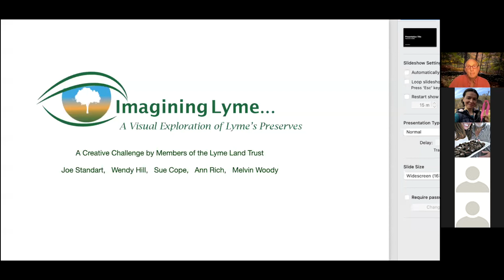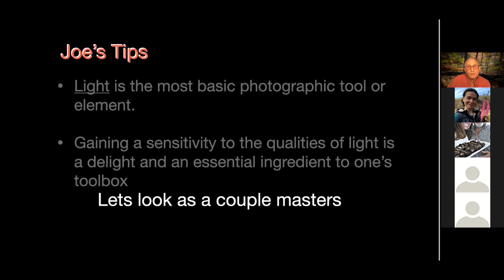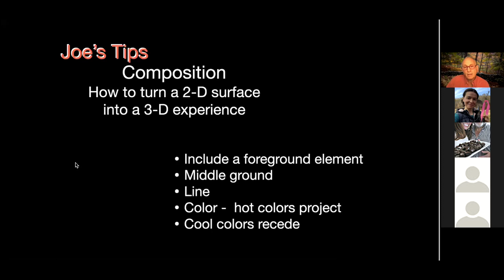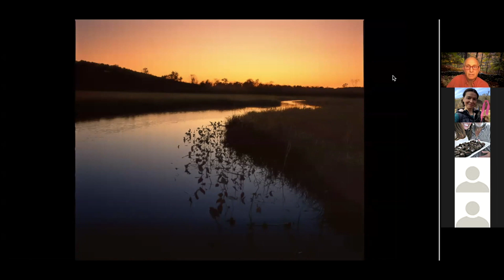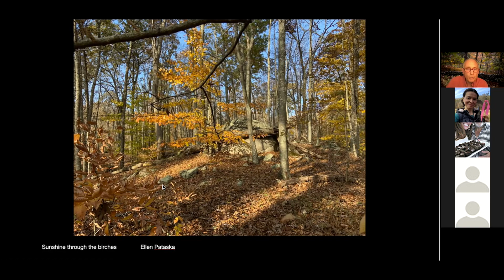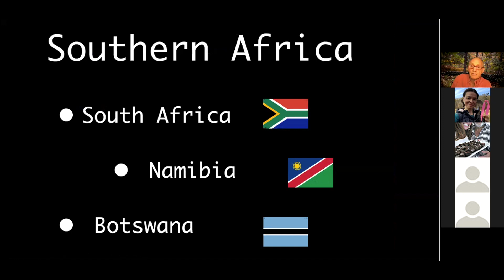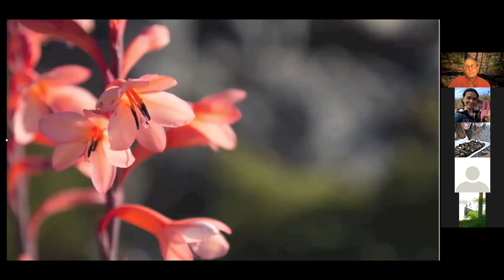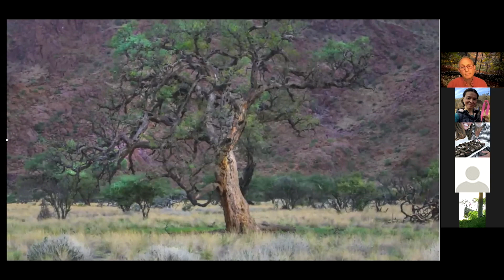Imagining Lyme Winners Announcement & Joe Standart Presentation - April 7, 2021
Imagining Lyme Wrap-up for Winter 2020/2021 Challenge